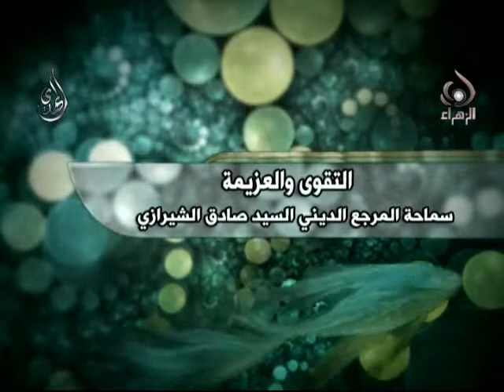السيد صادق الشيرازي - التقوى والعزيمة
فواصل عقائدية
التقوى والعزيمة
المرجع الديني  آية الله العظمى السيد صادق  الحسيني الشيرازي